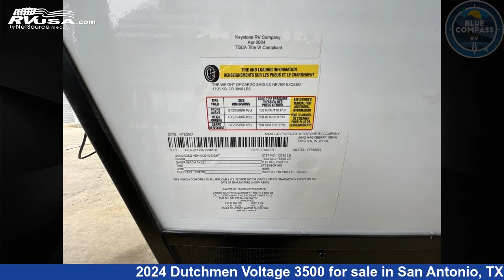Spectacular 2024 Dutchmen Voltage Fifth Wheel RV For Sale in San Antonio, TX | RVUSA.com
This 2024 Dutchmen Voltage 3500 is a Fifth Wheel RV. It is located in San Antonio, TX 78227 and is offered for sale by Blue Compass RV San Antonio. This New Dutchmen Is 40' 0" in length and features sleeps 8..

Blue Compass RV San Antonio is a dealer for brands like: Alliance RV, CrossRoads, Cruiser RV, DRV, Dutchmen, Forest River, Grand Design, Heartland, Highland Ridge, Jayco, Thor Motor Coach, Vanleigh, Winnebago and offers the following rv services: Parts/Accessories, Service. They stock rv types such as: Class A, Class C, Fifth Wheel, Toy Hauler, Travel Trailer. For more information and pricing on this unit, To see all units available for sale by Blue Compass RV San Antonio,